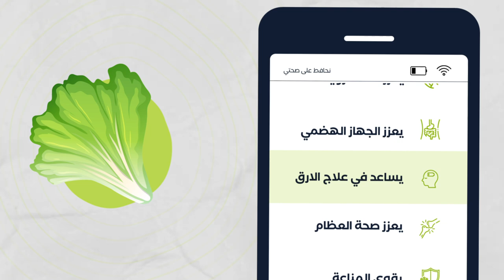NHAFED 3LA SEHTI - EPISODE 10 - Lettuce- نحافظ على صحتي - الحلقة 10- فوائد الخص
NHAFED 3LA SEHTI - EPISODE 10 - Lettuce-
 نحافظ على صحتي - الحلقة 10- فوائد الخص